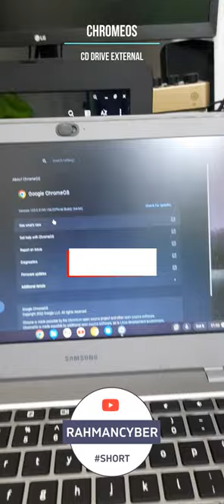Cobain CD/DVD ROM Drive Eksternal di Samsung Chromebook 4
sebenarnya ini adalah lanjutan dari percobaan di chromeos flex sebelumnya, karena short durasinya harus dibawah 1 menit.. maka kita pisah.. chromeos flex dan chromebook sendiri...

sebelumnya kita pernah bahas ketika pakai chromeos versi dibawah 100, dan kita tidak bisa menjalankan cd/dvd rom drive... ini videonya yang dulu..

dan sekarang statusnya, kalian bisa tonton video singkat ini sampai abis..

★★★★★★★★★★★★★★★★NOTE★★★★★★★★★★★★★★★★★★